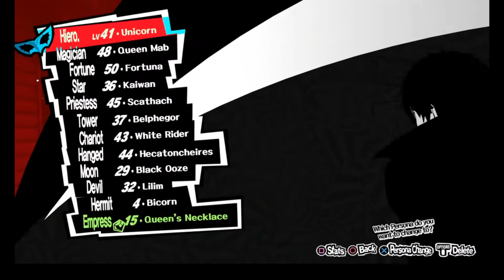Persona 5 263: Haru's Hot Coffee